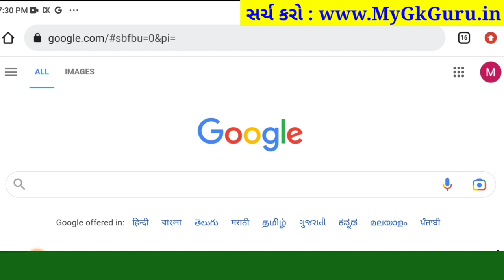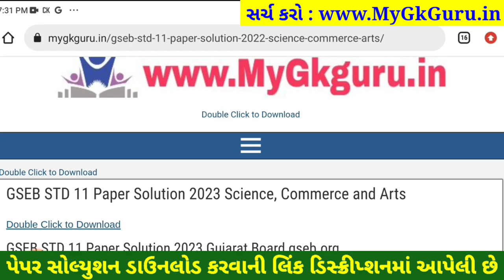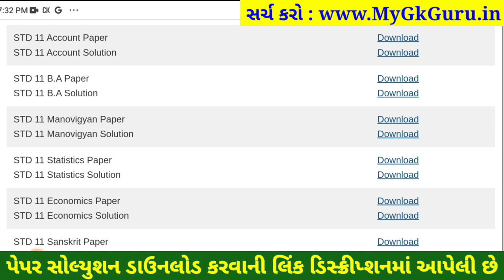STD 11 account paper solution 2023 80 marks, std 11 account paper solution 2023 final exam account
std 11 account paper solution 2023 final exam, STD 11 account paper solution 2023 80 marks, std 11 varshik pariksha 2023 account paper solution, dhoran 11 account paper solution 2023 80 marks

std 11 account paper solution 2023 final exam,
dhoran 11 account nu paper,
varshik pariksha account dhoran 11,